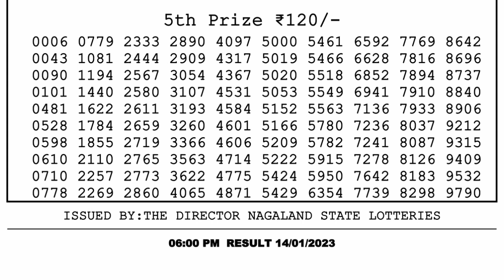Nagaland Lottery Sambad Live 6pm 14.01.23